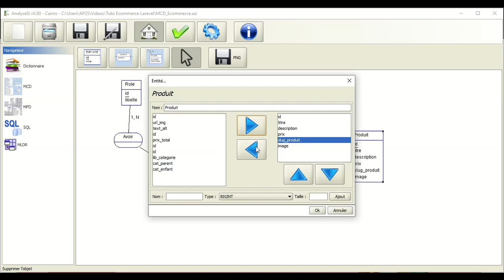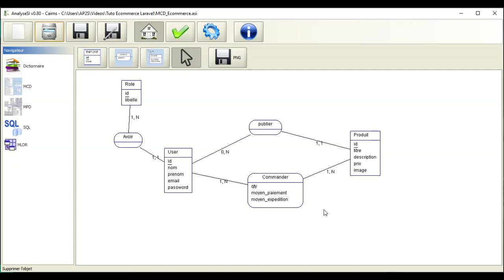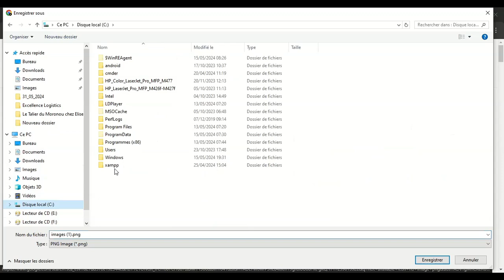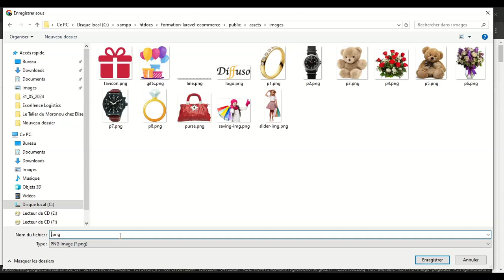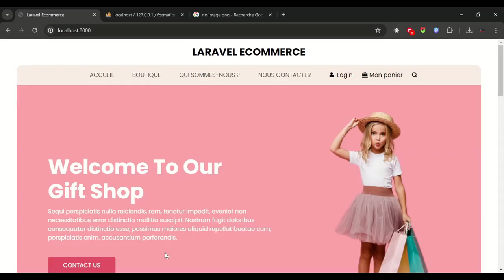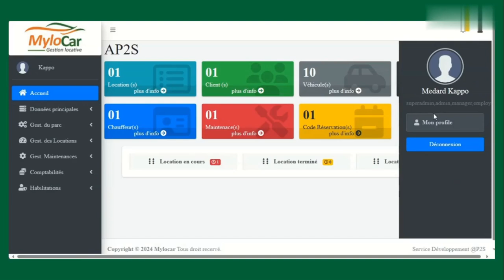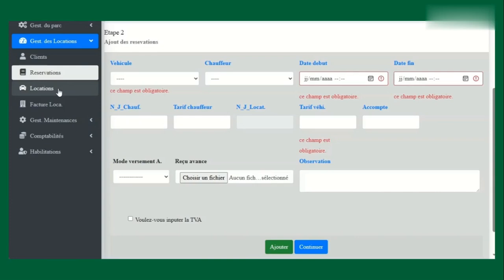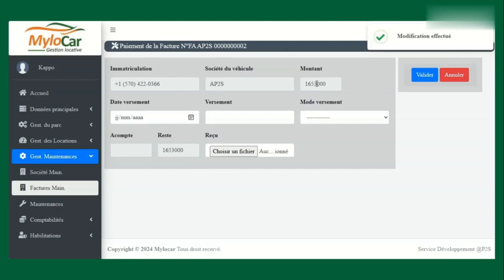Laravel 10 en e-commerce - #25 Création de la table Produit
🚀 Découvrez Laravel, le framework PHP puissant et élégant ! Inscrivez-vous dès maintenant pour maîtriser le développement web moderne. C'est gratuit.

N’hésitez pas à partager cette opportunité avec vos amis et collègues intéressés par le développement web ! 😊